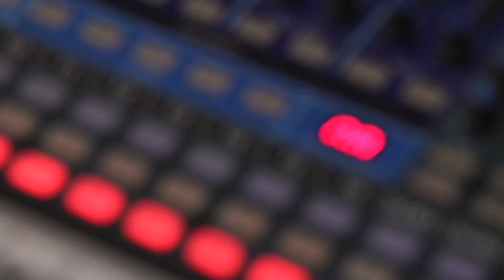Justin Roth - Now You Know - LIVE@LUNCH on KRFC RadioVision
Justin Roth is a nationally touring singer/songwriter/acoustic guitarist based in Colorado. His brilliantly inventive fingerstyle guitar arrangements define his unique mix of indie folk and instrumental guitar music. Justin has toured with David Wilcox and John Gorka and opened for some of the finest singer/songwriters on the acoustic music scene, including Shawn Colvin, Lucy Kaplansky, Darrell Scott, and Peter Yarrow (of Peter, Paul and Mary)

Thanks for tuning into Justin Roth on LIVE@LUNCH, enjoy!